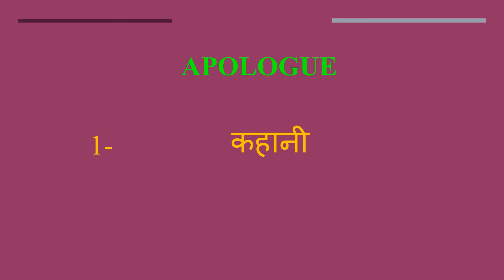Apologue meaning in Hindi | Apologue ka kya matlab hota hai | daily use English words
इस वीडियो में आप Apologue का हिंदी में मतलब समझेंगे और साथ में Apologue  का pronunciation भी सीखेंगें यानि की आप Apologue के अर्थ के साथ साथ ये भी सीखेंगें की Apologue को कैसे बोले या Apologue को बोलने का सही तरीका क्या है

Let’s learn Hindi Meaning of Apologue

Apologue meaning in english

Apologue Meaning in Hindi हिंदी में मतलब

Hindi Translation of Apologue

Apologue Meaning in Hindi Apologue का मतलब हिंदी में

Apologue Meaning in Hindi, Definition of Apologue in Hindi

Apologue Meaning Hindi Matlab Kya Hai Translate

Apologue का हिंदी क्या होता है

Apologue meaning in Hindi and English Apologue का अर्थ हिंदी एवं अंग्रेजी में Apologue definition in Hindi and English, Apologue की परिभाषा हिंदी एवं अंग्रेजी में, Apologue का मतलब, Apologue माने क्या, Apologue mane kya, Apologue  ka matlab This video is showing answer of Apologue  What is meaning of Apologue in Hindi? इस video पर प्रश्न  Apologue का मतलब हिंदी में क्या होता है? का उत्तर दिया गया है|, This video is showing answer of Apologue What is meaning of Apologue in English  इस पेज पर प्रश्न  Apologue का मतलब अंग्रेजी में क्या होता है का उत्तर दिया गया है

pronunciation of Apologue
English pronunciation of Apologue
how to pronounce Apologue